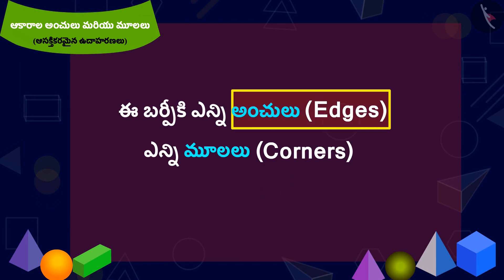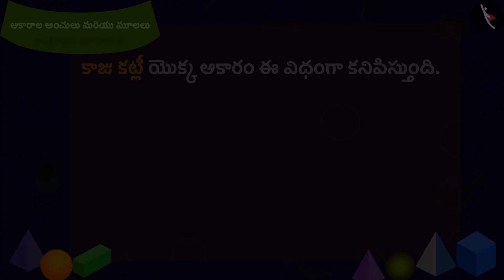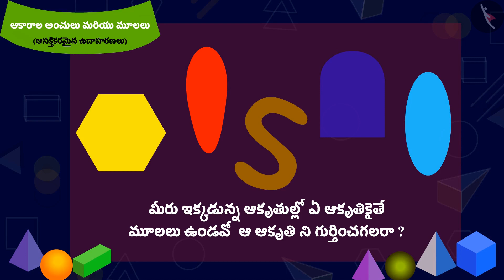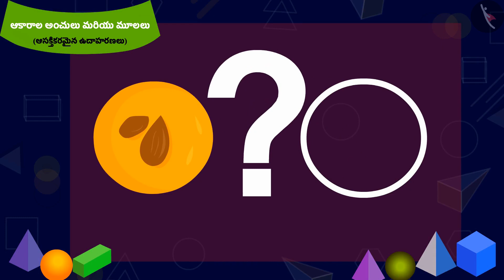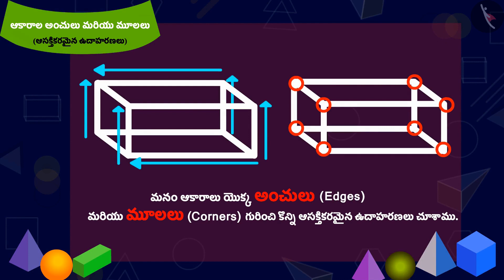ఆకారాల యొక్క అంచులు మరియు మూలలు Part 2-3 ||Class 3 || తెలుగు మీడియం|| MANA TV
Subject :  లెక్కలు

Topic  :  ఆకారాల యొక్క అంచులు మరియు మూలలు